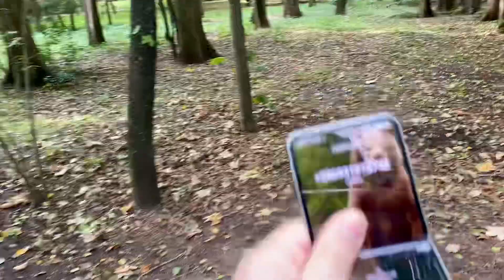Dancing Bear Incoming call Samsung Galaxy Z flip 3. Nokia - outgoing call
Bear dancing in the wood incoming call Samsung Galaxy Z flip 3 & Nokia 6500s Outgoing call